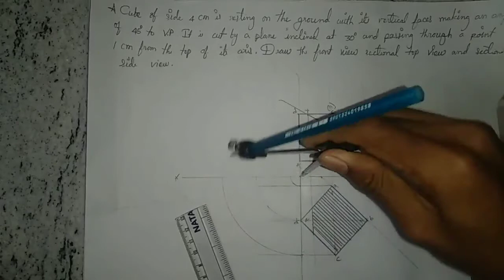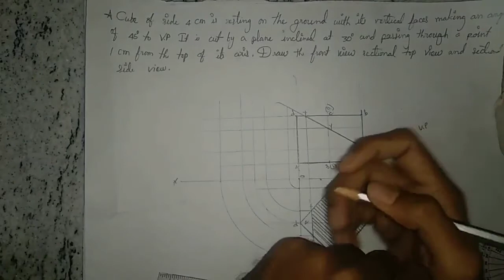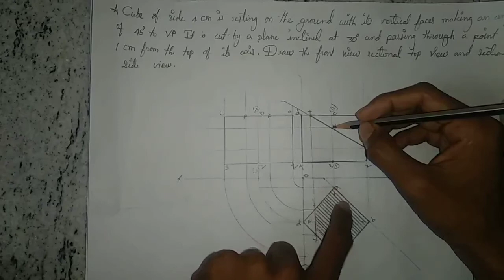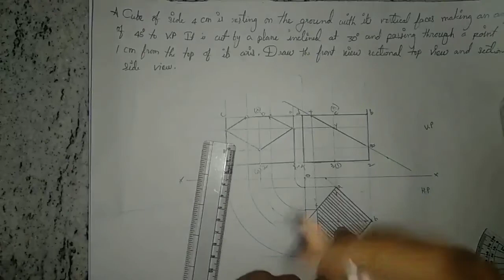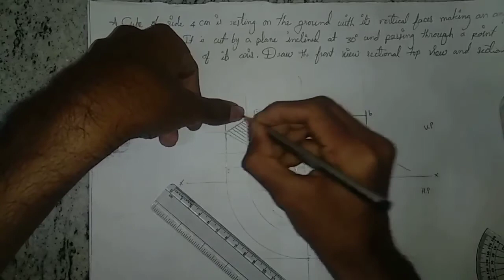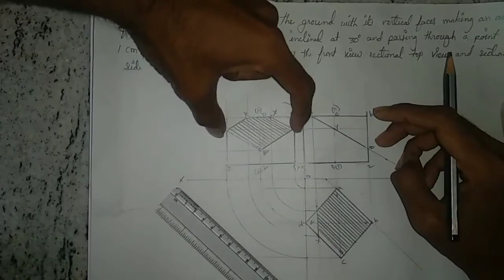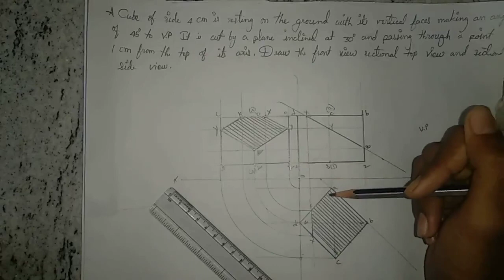How to draw sectional view of solid (for a cube) in telugu